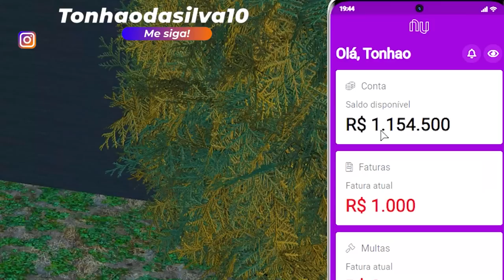GTA 5 ROLEPLAY BRASIL - VIREI MILIONÁRIO / TRIBUNAL DO CR1M3! - (14ª TEMPORADA EP 13)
Fala pessoal, bora assistir GTA 5 ROLEPLAY BRASIL - VIREI MILIONÁRIO / TRIBUNAL DO CR1M3! - (14ª TEMPORADA EP 13)